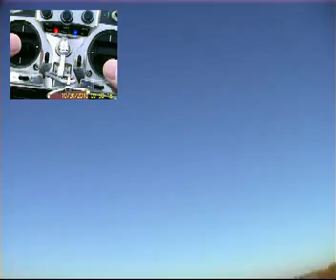raptor6.mp4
Raptor F22 ve větru 6 metru